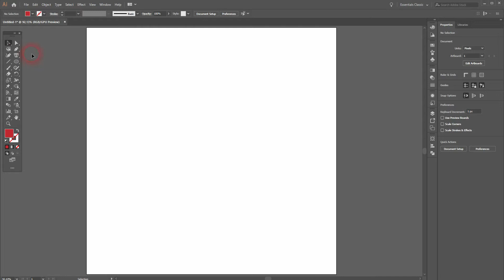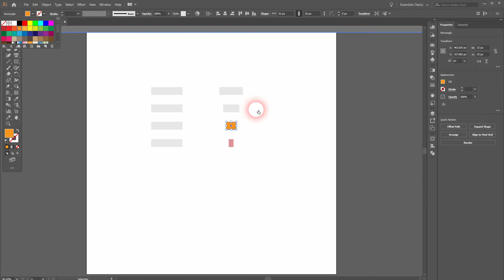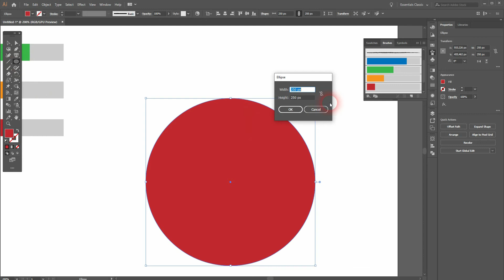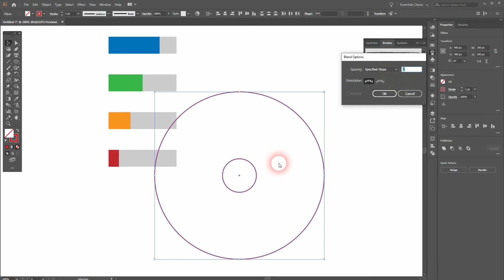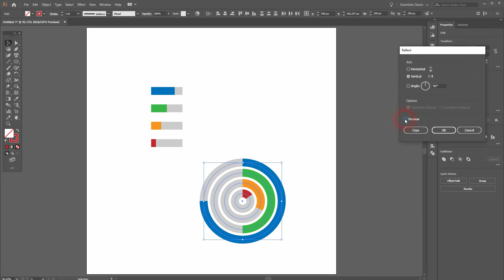Create a circle bar chart in Adobe Illustrator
In this tutorial I'll show you how to create a circle bar chart in Adobe Illustrator.